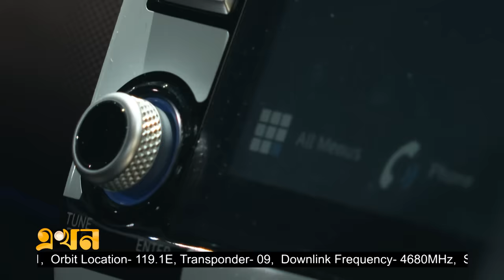Hyundai এখন মেইড ইন বাংলাদেশ | Creta 2023 | Hyundai Bangladesh | VOVO | Ekhon TV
Our Office Address:
EKHON TV
City Park Lane
19, Hatkhola Road, Wari
Dhaka-1203
Bangladesh